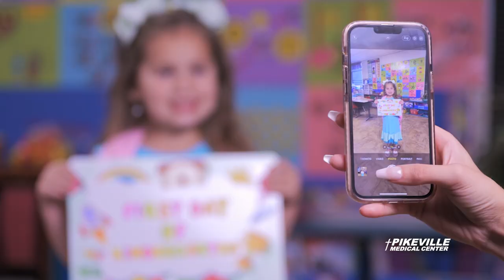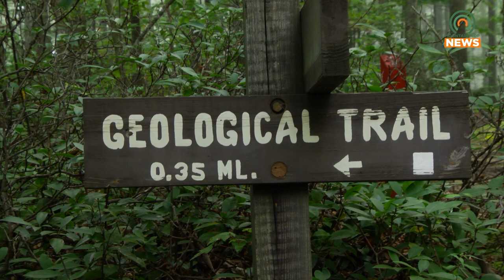The Breaks Receives a Grant to Help Build Climbing Trails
Breaks Interstate Park has received a $30,000 grant from the Cumberland Forest Community Fund.  The funds from this grant will go toward creating sustainable climbing trails, installing new routes, and creating a masterplan for climbing trails within the gorge.